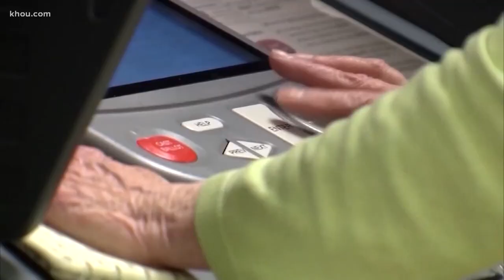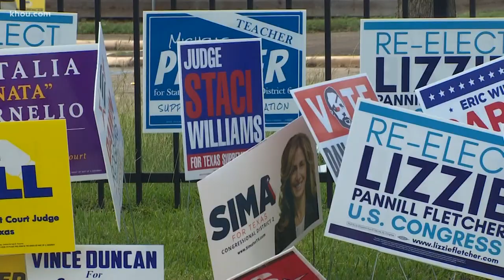Election Security Task Force keeping voters safe at the polls in Harris County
Harris County has organized an Election Security Task Force dedicated to keeping votes safe and making sure things run smoothly at the polls.